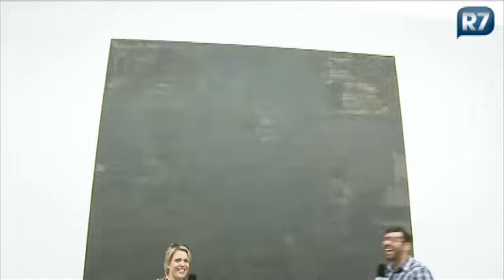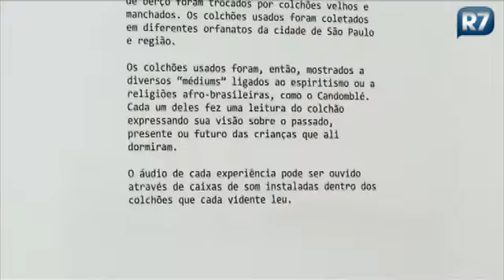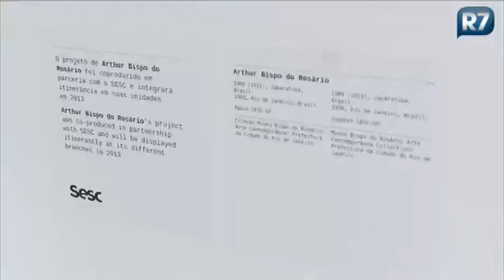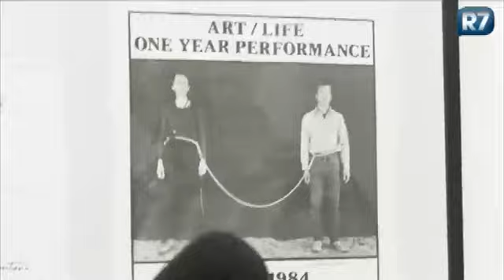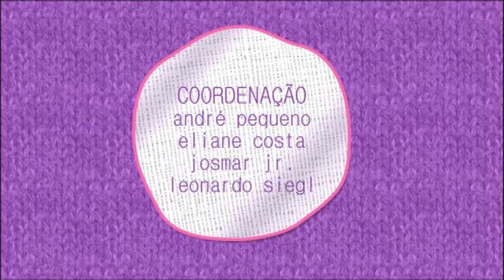Ex-tricô visita a Bienal para tentar descobrir o que é e o que não é arte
Lele e Antônio Fabiano analisam as obras da Bienal, em São Paulo, e debatem sobre o conceito de arte considerado nos dias atuais. A dupla encontra obras curiosas e outras bem interessantes. Assista!